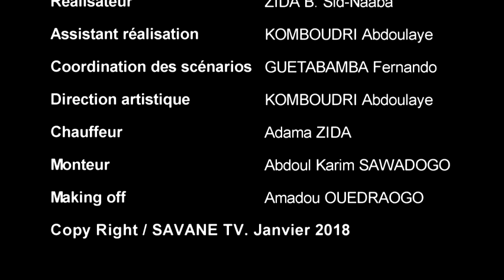Ah! Ouaga! Mauvais payeur français